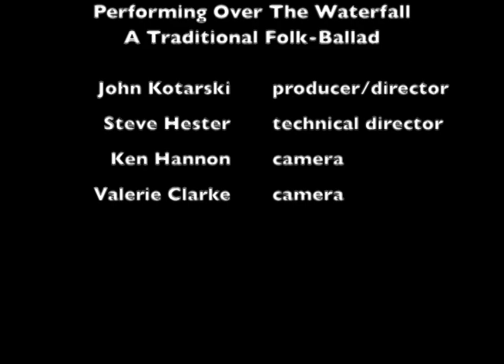Neil Woodward performing "Over The Waterfall"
This episode of Buckham Alley Theater Presents features Neil Woodward performing the folk-ballad "Over The Waterfall" on January 17, 1989.

John Kotarski produced a series of television programs in 1989 at Buckham Alley Theater in Flint, Michigan. They featured many local and national poets and musicians. John had help from friends, including: Steve Hester, Ken Hannon Valerie Clarke, Lloyd Richards, John Johnson, Dave Goldsmith and many more.

Neil Woodward is Michigan’s Troubadour!

He is recipient of 2018 State of Michigan Heritage Award and nine Detroit Music Awards. In 2003 the Legislature of the State of Michigan officially named Neil Woodward Michigan’s Troubadour in recognition of his lifelong commitment to the preservation of Great Lakes folk music and culture.

Neil is a guest lecturer for the University of Michigan as well as, Eastern and Wayne State Universities.  He is a Faculty and Presenter at Smithsonian Associates.

His traditional recordings are catalogued by the Library of Congress Office of Folklife, Smithsonian Folkways, and by the Archives of the State of Michigan.

Finally, Neil may be the only person alive to play both banjo at the Rock and Roll Hall of Fame and Jew’s harp at Lincoln Center.

It has been suggested that "Over the Waterfall" may originally have been a composed piece from the turn of the century that was disseminated via traveling-circus and riverboat musicians. Composed it was, for the melody was the vehicle for a comic song by 'J.E. Poole' called "The Fellow that Looks Like Me," published in the mid-19th century . John F. Poole was a songwriter and proprietor of the Olympic Theater on Broadway in New York City, and he composed the words to "Tim Finigan's Wake" (c. 1861) for vaudeville impresario Tony Pastor (to the melody of "The French Musician"). He is credited with the words and music to the labor protest song "No Irish Need Apply." He was born in Dublin, Ireland, and although he emigrated to New York as a boy, he remained committed to his Irish roots, and it may be that the air to his "Fellow that Looks Like Me" was similarly an aspect of Irish cultural immigration.

The earliest sound recording was in the very last years of the 1920's by Al Hopkins and His Bucklebusters, who recorded it on a 78 RPM disc (Brunswick 184). "The Fellow that Looks Like Me" was in the repertoire of Virginia fiddler Stuart Lundy (son of Galax fiddler Emmett Lundy) under that title, as well as the aforementioned Bucklebusters. Lundy died in the late 1970's. The Hopkins family was also originally from Galax, suggesting the tune was in the repertory of musicians in the region. The Reed version of "Over the Waterfall" has become very common among old-time fiddlers (indeed, it has become hackneyed), and is now usually regarded as a beginner's tune. The Glen Lyn fiddler played another tune, "Chinchbug" (Bedbug has no wings at all, but he gets there just the same) notes Jabbour, that has a similar first strain to "Over the Waterfall." Kentucky fiddler J.P. Fraley played a version of the tune (as "Waterfall"), learned from the fiddling of his father; a somewhat more melodically complicated version, and West Virginia fiddler Franklin George had a third part to the tune.

The tune has a long history on both sides of the Atlantic as an instrumental tune. It is also used as a melody for the widespread British and American song "Eggs and Marrowbones". This humorous song involves an old man pushing his old wife into the water, so the title "Over the Waterfall" may show a close link between the song and the instrumental tune. Fuller notes on the song and on other instrumental versions appear under "Mercian Tittery-Ary-A" in The Hammons Family (Library of Congress, AFS L65-66).The fiddle tune was recorded under this name (in the singular) by the Hollow Rock String Band (Kanawha 311). Through that recording, and in parallel radiation through live performances and tapes, Henry Reed's tune has been widely recirculated across the country, appearing now in the repertories of perhaps thousands of musicians. This is only the most dramatic example of the direct influence of Henry Reed's repertory on the old-time music revival in the later twentieth century. Henry Reed plays another tune, "Chinchbug," that has a similar first strain to "Over the Waterfall."